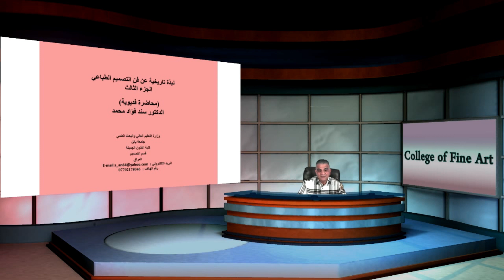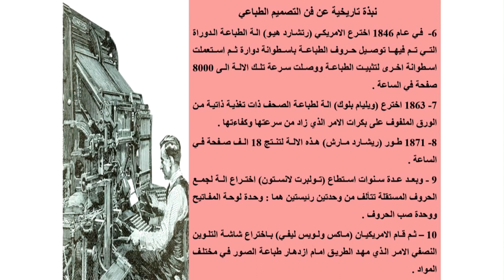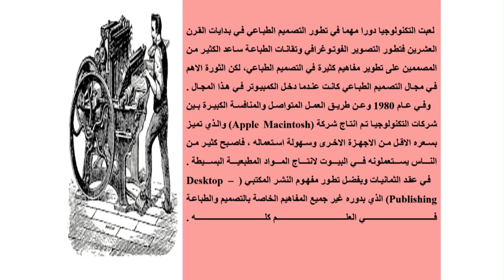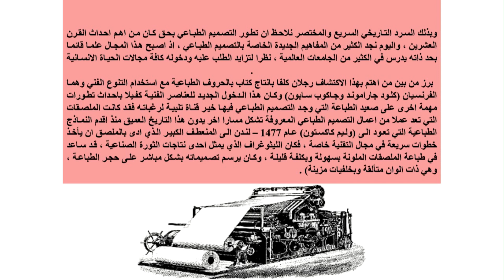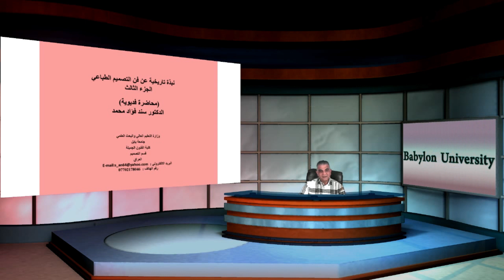سند فؤاد محمد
نبذه تاريخية عن فن التصميم الطباعي (الجزء الثالث )
أن التطور الذي حدث في القرن العشرين أحدث تطورا واسعا في العملية انتاج الالة الطباعية في تلك الفترة
 ( الاوفسيت )